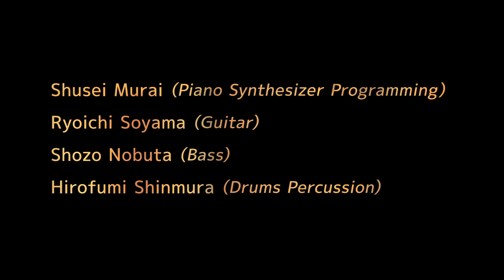Neighborhoods『esperanto 』ダイジェスト PVトレーラー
♪ネイバーフッズ・ミュージックチャンネルをご覧くださりありがとうございます♪
2022年9月23日リリース、1st album『esperanto / エスペラント』(全6曲収録)
ダイジェストPVトレーラーをお届けします。

1st album『esperanto / エスペラント』　Neighborhoods
2022年9月23日リリース

《Neighborhoods》
Shusei Murai (Piano Synthesizer Programming)
Ryoichi Soyama (Guitar)
Shozo Nobuta (Bass)
Hirofumi Shinmura (Drums Percussion)

 [guest musician]
Keiko Teshima (glock,&voice)

Produce by Neighborhoods

Merged Sound Inc. / MS 2201

Supported by北海道札麺

♪詳しくはweb siteからご覧ください。

[高画質・高音質でご覧いただく方法]
・画面内　設定の歯車マークから画質レベル(1080p/HDが最高画質)を調整してお楽しみください。
・Wi-Fi環境での再生をおすすめします。
・イヤホンを使用してのご鑑賞をおすすめします。